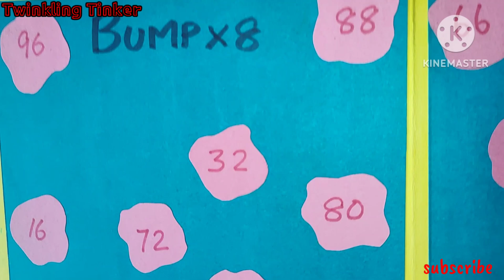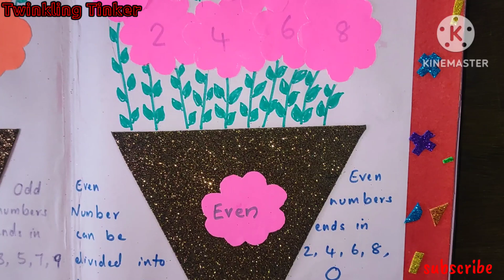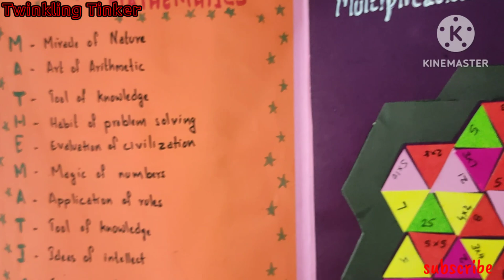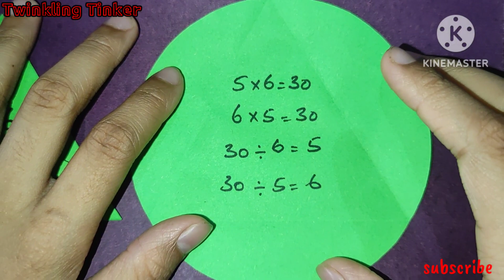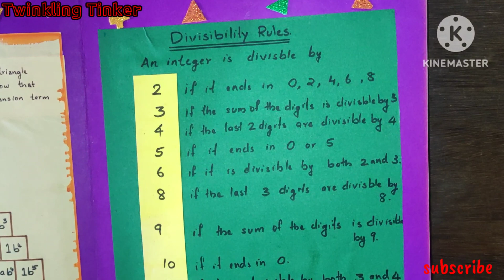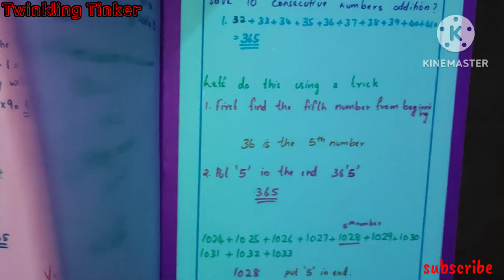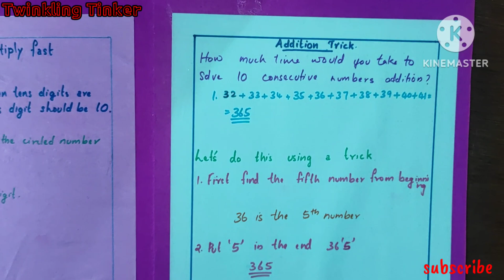My maths magazine/ Maths magazine for all classes/ Maths lapbook/puzzles, riddles, games, time etc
maths magazine ideas,
maths magazine cover page design,
maths magazine pictures,
maths magazine puzzle
maths magazine making,
ideas for maths magazine,
maths magazine introduction,
maths magazine model,
prepare a maths magazine,
maths magazine simple,
all standard maths magazine,
maths magazine works,
maths wall magazine ideas, maths magazine
maths tricks,
maths class,
maths masti,
maths activity,
maths addition,
a maths world,
a maths diary,
a maths problem,
a math riddles,
a maths puzzle with solution,
maths basics,
maths book,
maths drawing,
maths easy tricks,
maths english,
maths easy,
maths for kids,
maths for all classes
maths game,
maths is easy,
maths magic,
maths model,
maths maths,
maths multiplication,
maths magic tricks,
my maths,
my maths teacher,
maths puzzles,
maths project,
maths quiz,
maths questions,
maths song